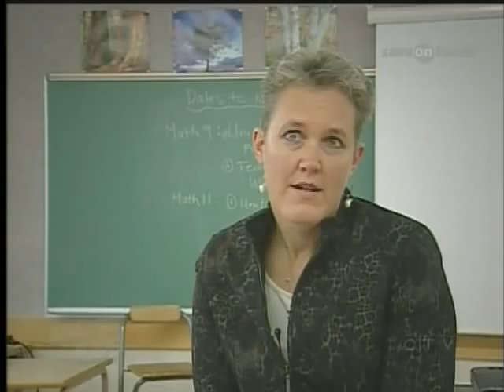Save-On-Foods Amazing Kids: Taylor Snowden-Richardson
Taylor Snowden-Richardson loves to swim!  At the age of 4 Taylor starting swimming competitively and has been building her collection of medals ever since.  She is an active member of the Nanaimo Riptides Swim Club and is currently competing at a provincial level, including bringing home two medals from the 2010 BC Summer Games.   Taylor has also started passing along her knowledge and inspiration to younger kids and has recently completed a Red Cross Water Safety Instructor program.

While the pool is definitely her comfort zone, she also manages to keep straight A's at Dover Bay Secondary and works a part time job.

Taylor's eyes are set on making it to the National Championships and maybe even the Olympics!